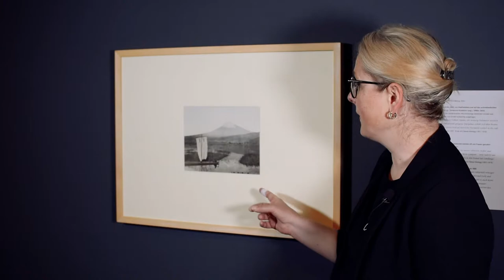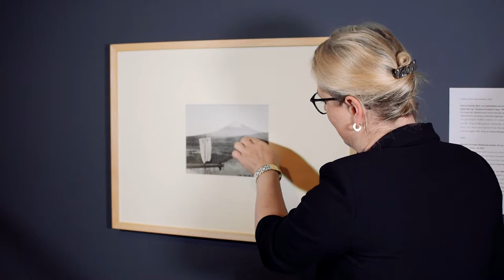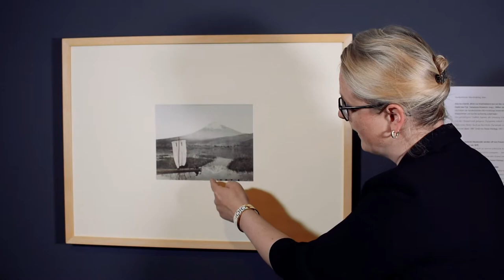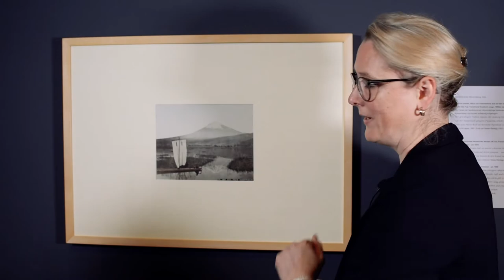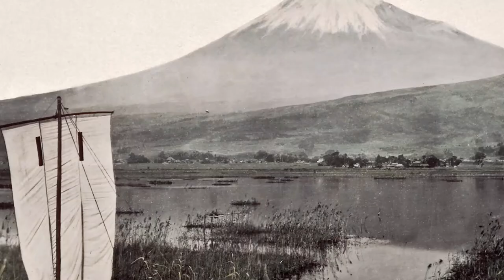Fotografie und Entschleunigung in rastlosen Zeiten | In 80 Bildern um die Welt | Culture after Work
Culture after Work - Spezial zur Folge 3|2021
"Fotografie und Entschleunigung in rastlosen Zeiten"
Ausstellung "In 80 Bildern um die Welt" (verlängert bis 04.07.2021)

Ausgehend von der aktuellen Fotoausstellung „In 80 Bildern um die Welt“ widmet sich der Culture-after-Work-Podcast in der Folge 3 | 2021 dem Spannungsverhältnis zwischen Beschleunigung und Entschleunigung in Gesellschaft und Fotografie. Das uns heute allen bekannte Gefühl des nie dagewesenen Lebenstempos ist nicht neu. Das empfanden viele Zeitgenossen in der turbulenten und fortschrittsgetriebenen Zeit an der Wende zum 20. Jahrhundert genauso. Bereits damals erwuchs als Gegenpol das starke Bedürfnis nach Entspannung und Muße.

Ergänzend zum Audio-Podcast laden Prof. Dr. Claude W. Sui sowie Stephanie Herrmann (Leiter und Sammlungsleiterin des Forums Internationale Photographie) dazu ein, intensiv in besondere Fotografien einzutauchen. In zwei Filmen nehmen sie sich viel Zeit, eine historische Reisefotografie des Fujis in Japan sowie ein Foto von Robert Häusser ausgiebig vorzustellen.
*Stephanie sprach im Film versehentlich darüber, dass sich Japan erst "um die Mitte des 18. Jahrhundert für Europa geöffnet hatte". Das korrigierte sie im Anschluss: Es muss heißen "um die Mitte des 19. Jahrhunderts.

Zum Audio-Podcast:
Im Gespräch mit Kulturwissenschaftler Norman Schäfer Podcast geht Prof. Dr. Claude W. Sui, der Leiter des Forums Internationale Photographie darauf ein, inwiefern sich die damalige Beschleunigung und Technisierung des Lebens auf das fotografische und künstlerische Schaffen auswirkte. Unsere Gesellschaft befindet sich im Zeitalter der Digitalisierung aber auch in einer neuen Beschleunigungsspirale. Vor diesem Hintergrund sprechen die beiden im Talk auch über aktuelle Phänomene wie Rastlosigkeit, den flüchtigen Umgang mit Fotos inmitten einer nie dagewesenen Bilderflut sowie darüber, wie wir mittels Museen, der Beschäftigung mit Kunst und etwa analoger Fotografie zu mehr Achtsamkeit und innerer Ruhe gelangen können.

Alle digitalen Angebote unter: digital.rem-mannheim.de

Filmproduktion / -schnitt / -postproduktion:
Norman Schäfer, rem gGmbH Stiftungsmuseen